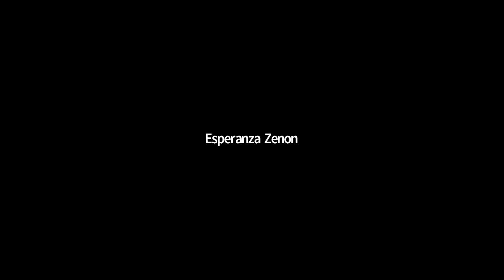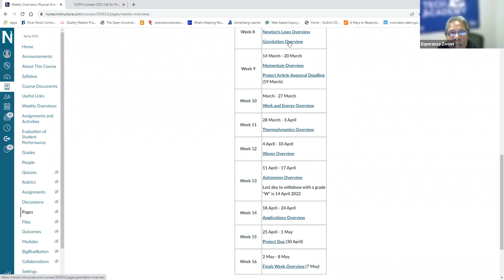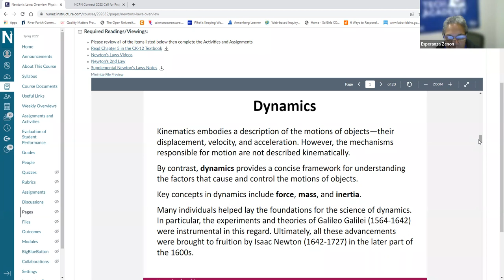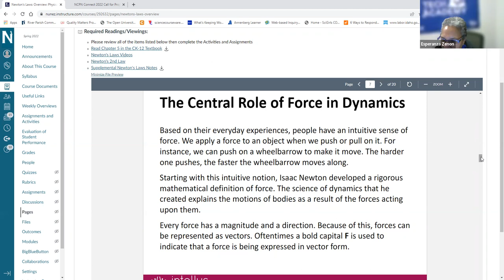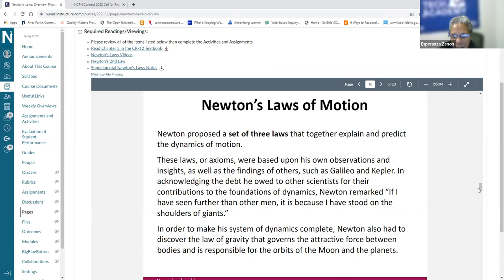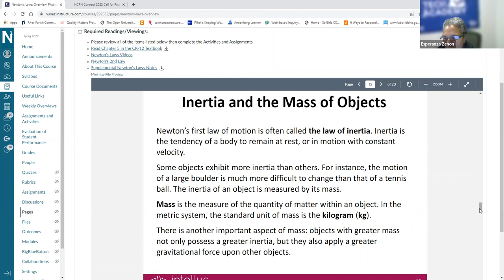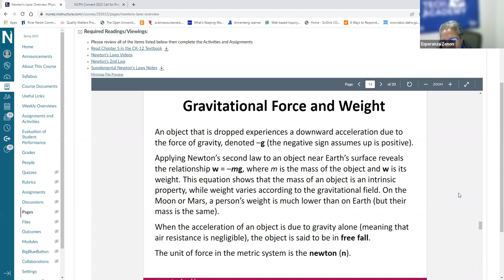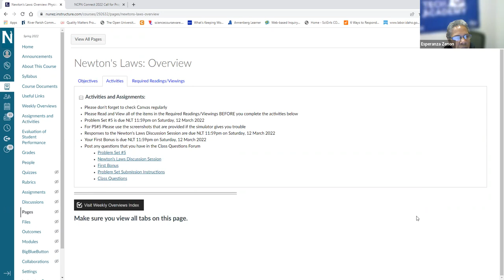PHSC 1000 V1 3 8 22